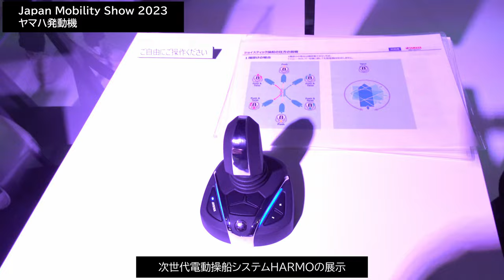ヤマハ発動機の次世代電動操船システムHARMO - Japan Mobility Show 2023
Japan Mobility Show 2023でのヤマハ発動機の次世代電動操船システムHARMOの展示。ジョイスティックを実際に操作して電動推進ユニットを動かせる。

ジャパンモビリティショー2023 - ヤマハ発動機
ジャパンモビリティショー2023 ヤマハブース概要～ 出展テーマは"「生きる」を、感じる"。ヤマハ株式会社が出展協力 ～ - ヤマハ発動機株式会社